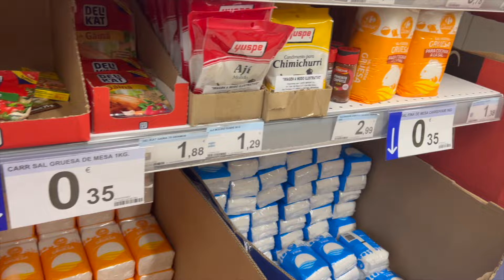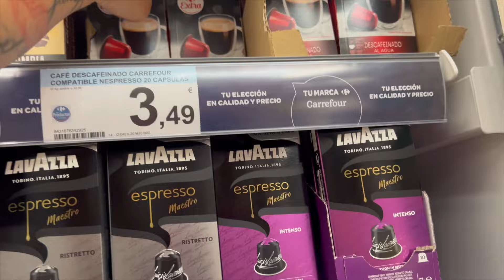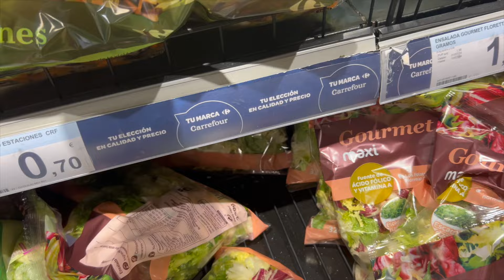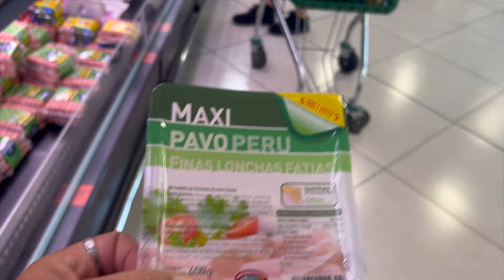COMPRA CARREFOUR Y MERCADONA 6 DE JULIO.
Unete a miembros y ten aceso a todos los videos del canal y anticipo de videos antes que el resto.

zaoree que te paga por navegar